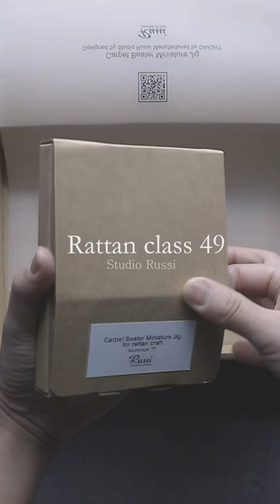49 라탄 미니 오브제 라탄이불털이개 먼지털이,라탄공예_스튜디오러시 Rattan Craft :Make rattan Carpet Beater Miniature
Rattan Craft :Make rattan Carpet Beater Miniature
라탄 공예 응용 편 49번째 시간은 많이 기다려 주셨던  작고 귀여운 라탄 이불털이개 미니사이즈로 모양을 예쁘게 잡아 줄수 있도록 제작한 지그를 활용한 영상입니다.
3D프린트로 시작하여 시멘트, 원목, 합판, 아크릴, 실리콘 등 몇개월간의 테스트를 거쳐 수분에 강하고 변형 없는 알루미늄 소재로 제작하였습니다.
이번 상품은  키트로 만나보실 수 있어요. 미니어처 5개를 만들 수 있도록 준비하였습니다.
(알루미늄 지그, 라탄 2mm 환심, 대나무 스틱, 피등, 마끈 )
스튜디오 러시 사이트에서 구입하실 수 있어요.:D